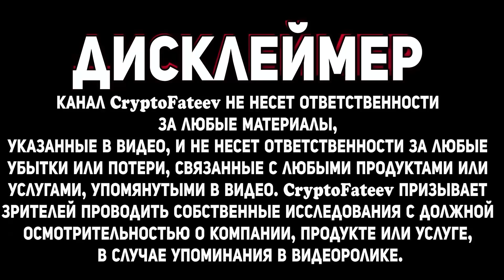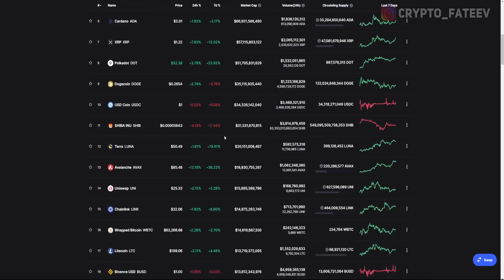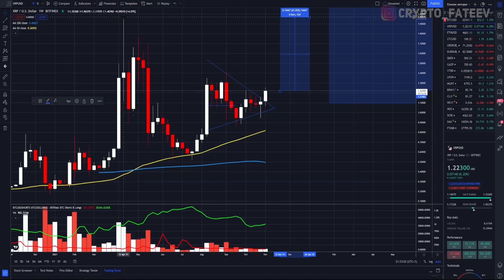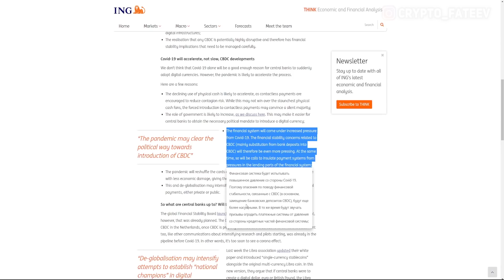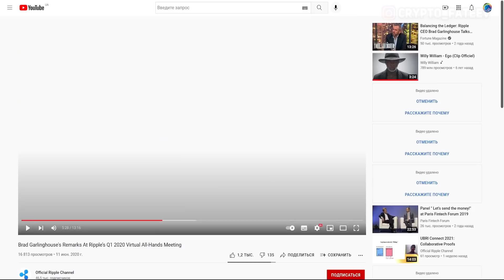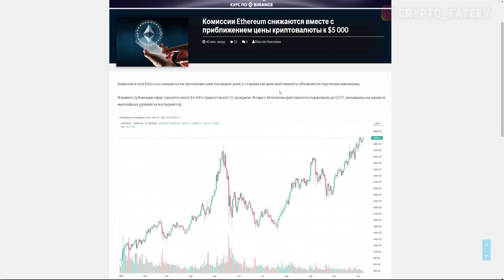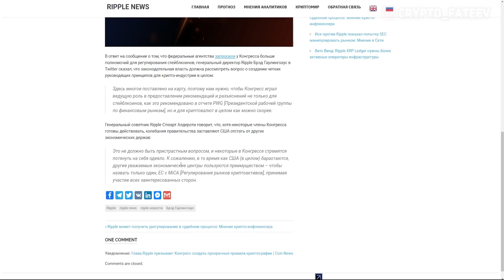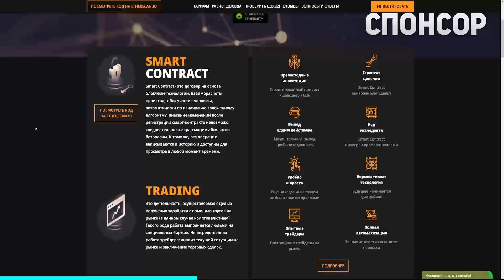CEO RIPPLE РАССКАЗАЛ НА ПАЛЬЦАХ КАК ТОКЕН XRP ЗАВОЮЕТ МИРОВОЕ ГОСПОДСТВО!!! ВЛИЯНИЕ ПАНДЕМИИ НА МИР!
CEO RIPPLE РАССКАЗАЛ НА ПАЛЬЦАХ КАК ТОКЕН XRP ПОГЛОТИТ ТРИЛЛИОНЫ ДОЛЛАРОВ!!!

❷ XRP готовится к взрыву;
❸ Глава Ripple призывает Конгресс создать прозрачные правила криптографии.